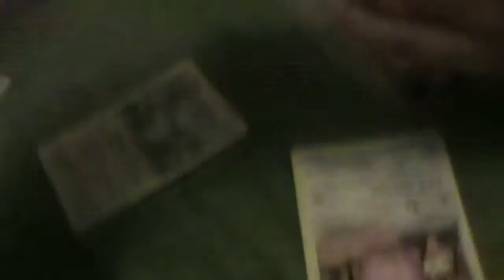ABM Bowsers Job Review